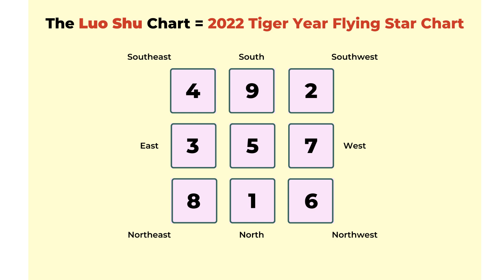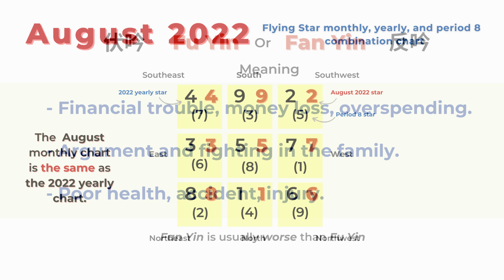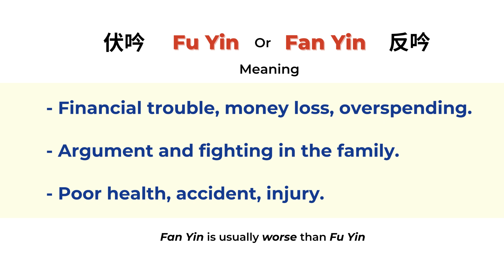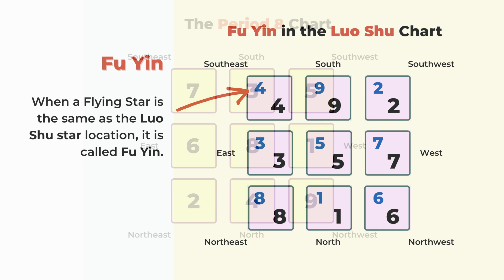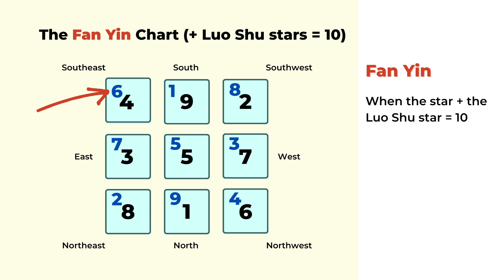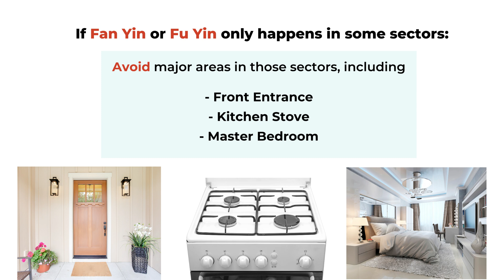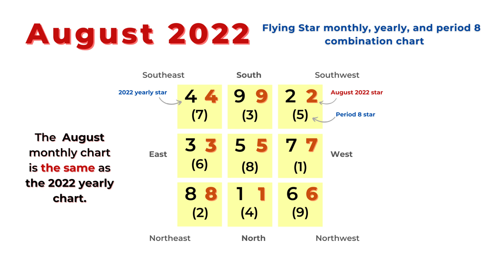The Fu Yin / Fan Yin Formation and August 2022 Flying Star Chart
The particular Flying Star formation in August 2022's chart and the yearly chart (Tiger year) is called Fu Yin. Fu Yin and Fan Yin are special formations in Flying Star Feng Shui. The star number either matches the Luo Shu star, the current period star or adds up to 10 with the Luo Shu star. Both Fan yin and Fu Yin are negative formations, bringing financial trouble, disharmony, and health issues. If we can be more careful, and stay away from risky business or dangerous trips, we will have a safe and peaceful month.